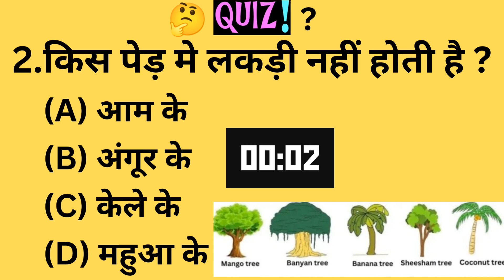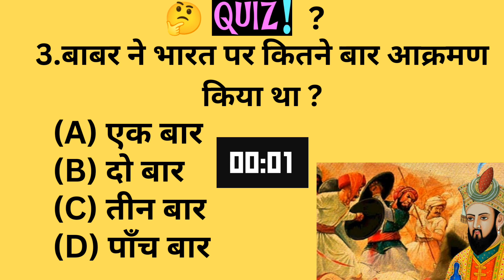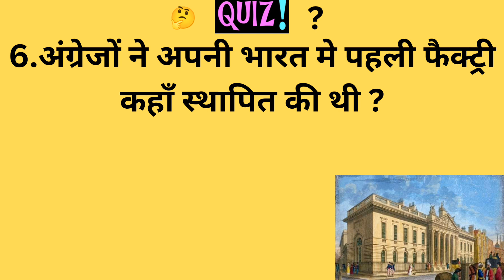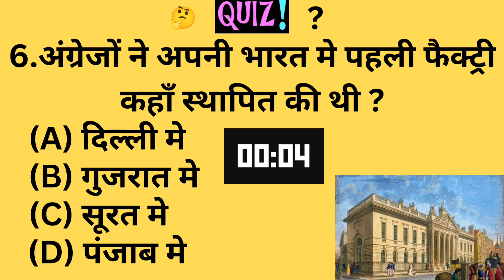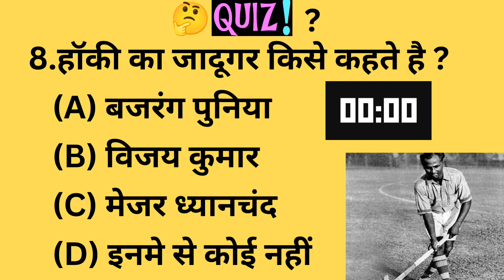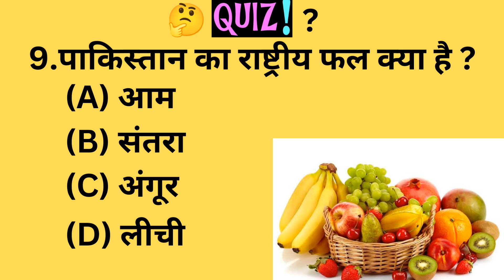GK question GK general knowledge Most 10 GK question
GK question GK general knowledge Most 10 GK question quiz quiztime10 Most Repeated GK Questions | Most Important GK Questions"